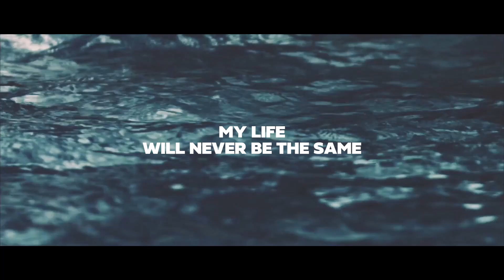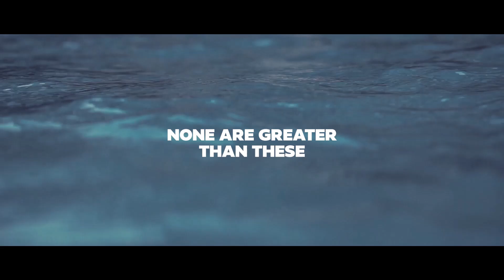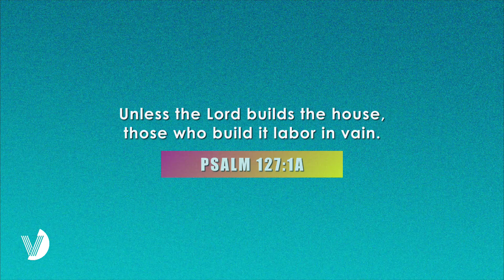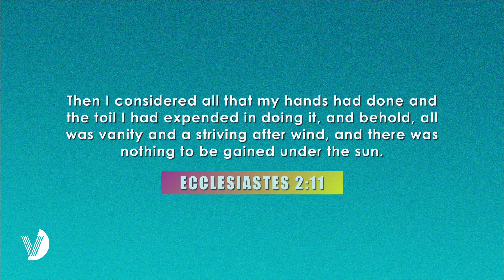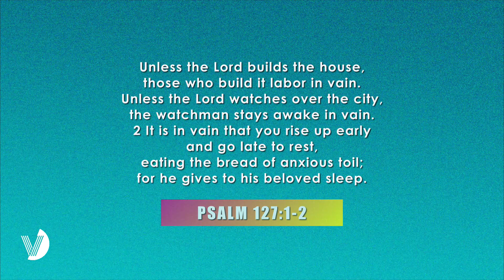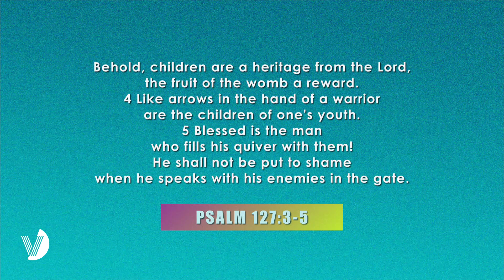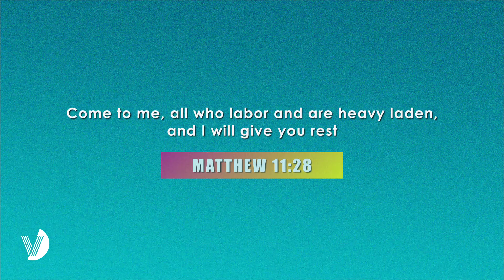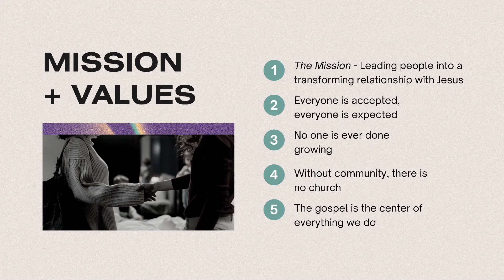Summer Psalms - Week 12